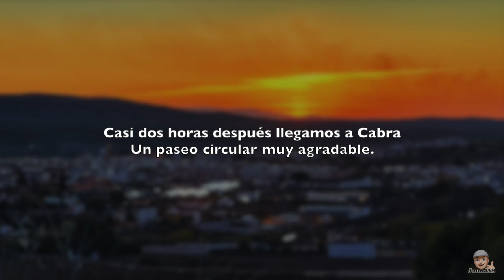Paseo circular Via Verde Cabra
Salimos de la antigua Estación del tren del aceite de Cabra y a unos 200m tomamos la pista sentido NE.
Hay que salvar una súbdita de unos 300m, pero después es un paseo llano y amable.
Llegamos hasta las "Casas Rurales Juan escama" y volvemos a Cabra por la Via Verde del Aceite sentido SO.